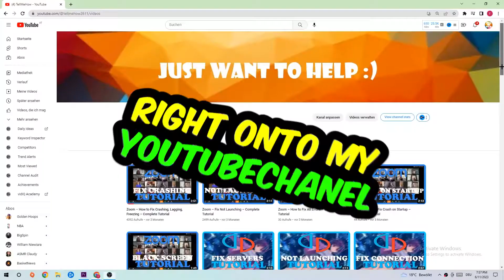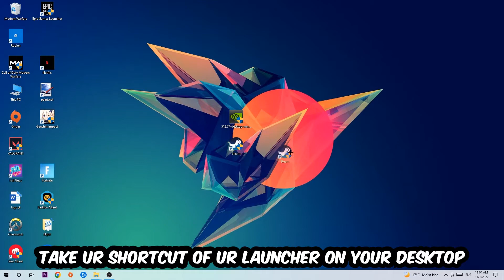Battlefield 5 – Fix Not Launching – Complete Tutorial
Battlefield 5 not launching,
Battlefield 5 not launching pc,
Battlefield 5 not launching ps4,
Battlefield 5 not launching ps5,
Battlefield 5 not launching xbox,
Battlefield 5 not opening,
Battlefield 5 not opening pc,
Battlefield 5 not working,
Battlefield 5 not starting,
how to fix Battlefield 5 not launching,
how to fix Battlefield 5 not loading,
how to fix Battlefield 5 not working,
how to fix Battlefield 5 not starting,
how to fix Battlefield 5 not opening,
how to fix Battlefield 5 not launching fix,
Battlefield 5 not launching fix,